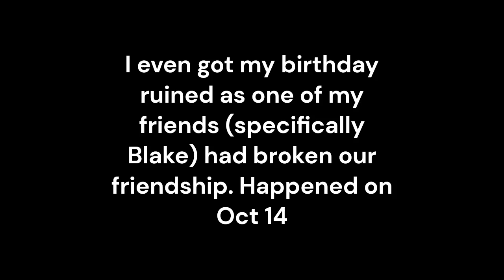Why am I making more Youtube updates again?